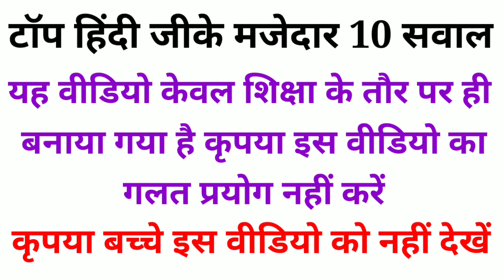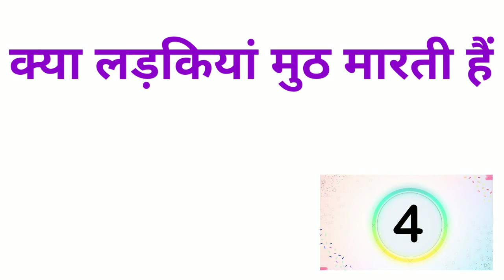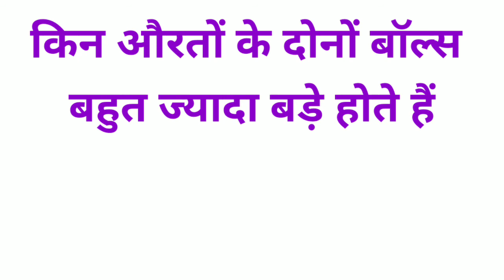most brilliant answer of UPSC IPS IAS interw questions. interesting gk questions.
most brilliant answer of UPSC IPS IAS interw questions. . interesting gk questions answered.